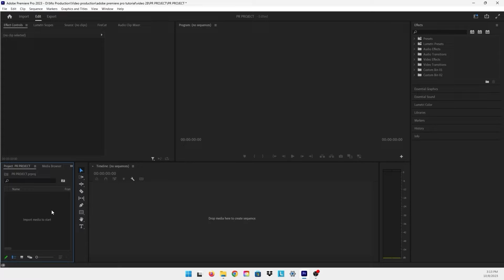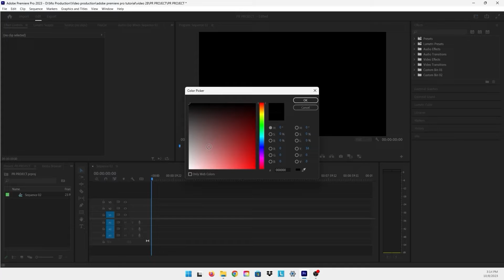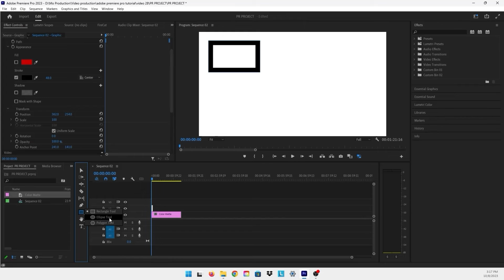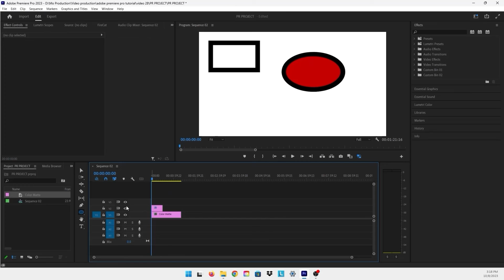Creating Shapes in Adobe Premiere Pro!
In this video, we'll guide you through the exciting process of creating shapes using Adobe Premiere Pro.